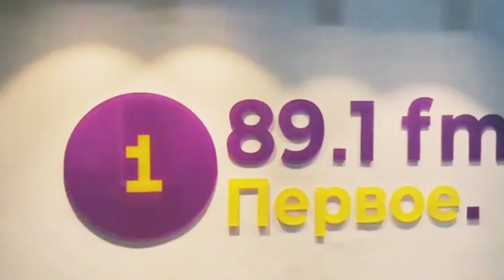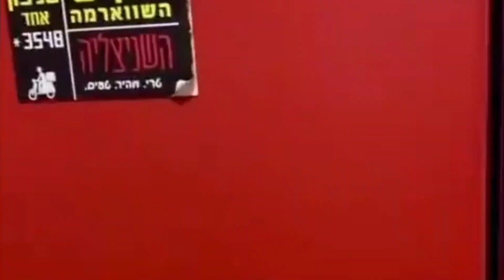Первое радио «ЗА КАДРОМ»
Все что происходило на станции в последнее время и вы не видели.
Смотрите прямо сейчас. Комментируйте или задавайте ваши вопросы.